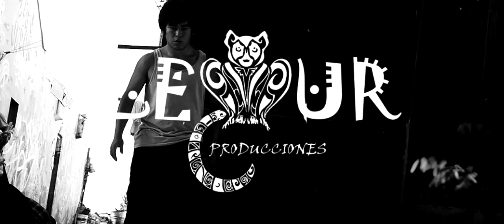7 Monos - Sumate Parte 1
Tomas y momentos que se vivieron entre el 2013 y comienzos del 2014 ... esperamos os guste y un saludo a toda la comunidad prkour y freerunning de chile. Tambien los dejamos invitados al evento de este 01 y 02 de Marzo a realizarse en Olmue. Para mas Detalles Visitar Link ... Saludos y Bendiciones